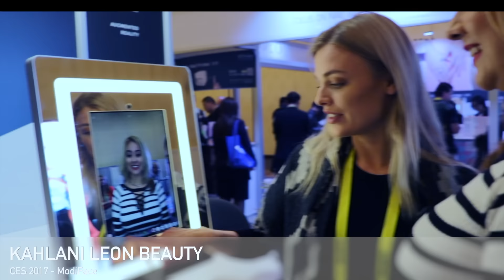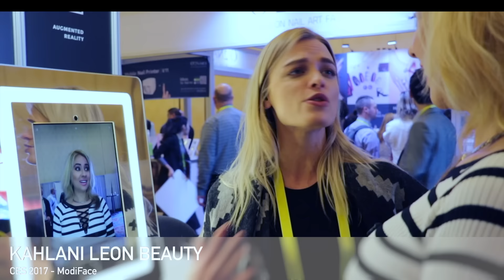CES 2017 - Kahlani Leon - ModiFace - Beauty - Augmented Reality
This video is about Kahlani Leon at CES 2017 with MODIFACE
Beauty & Tech
Beauty AR/Beauty Augmented Reality
Modiface Mirror
Magic Mirror
Consumer Electronic Show-CES
CES in Las Vegas 2017, Beauty Tech at the Sands Expo in the Luxurious Venetian Hotel.
Thank you Ashley from ModiFace for an amazing demo!